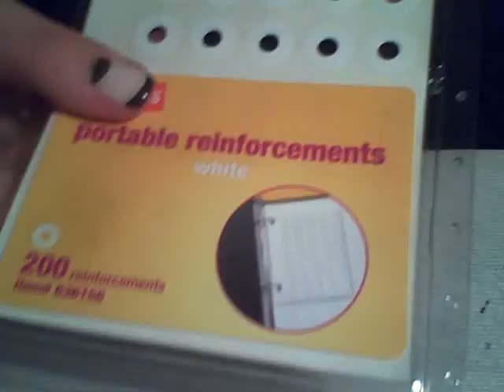Chocolate Candy Nails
Hello Everyone!

Here's another tutorial with two of my all time favorite colors: China Glaze Ingrid and Oxygen.